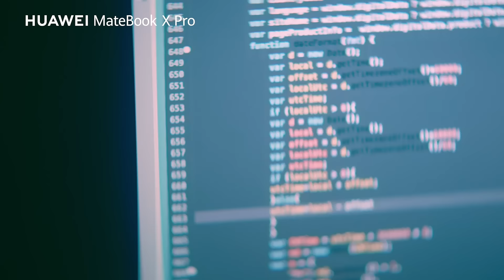Pre-Order HUAWEI MateBook X Pro Now!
Enjoy BorderlessExperience on the HUAWEI MateBook X Pro with the Ultra FullView Display and Ultra-slim metallic Uni-body